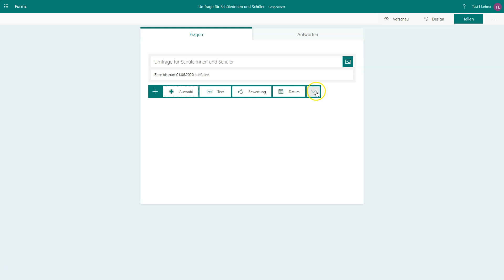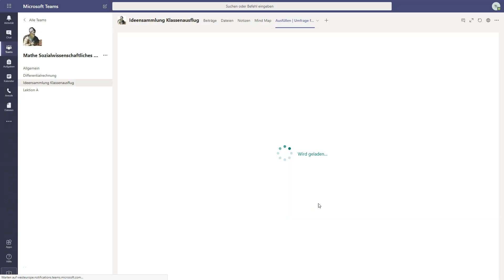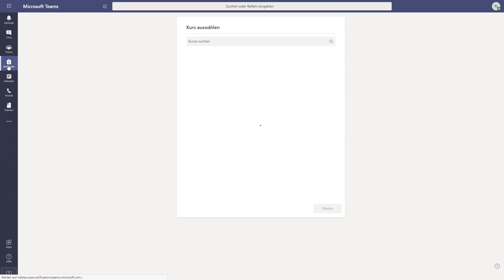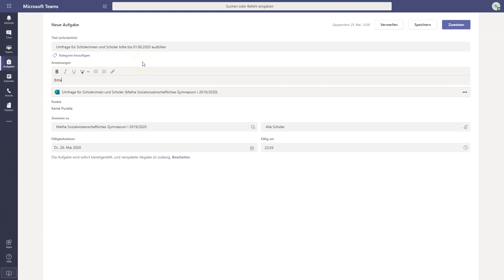Umfragen via Forms erstellen und mit Teams an Schülerinnen und Schüler austeilen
Wie kann ich meinen Schülerinnen und Schülern eine Umfrage zur Verfügung stellen, diese in Teams als Register einbinden oder diese Umfrage als Aufgabe mit der bitte um Feedback verteilen?

Tipps und Tricks für Microsoft Office 365 und Teams für Deine Schule.

Dieses Tutorial ist Bestandteil der Reihen